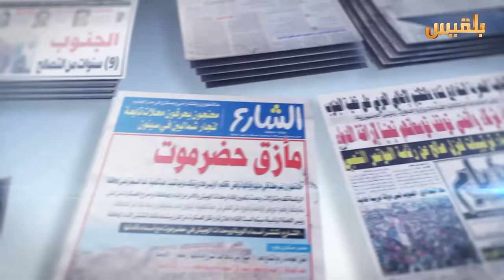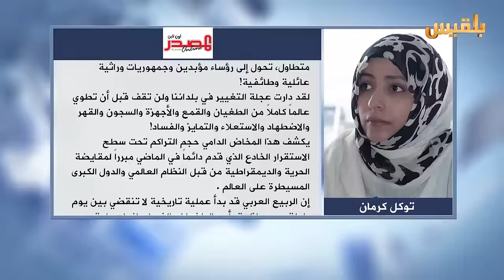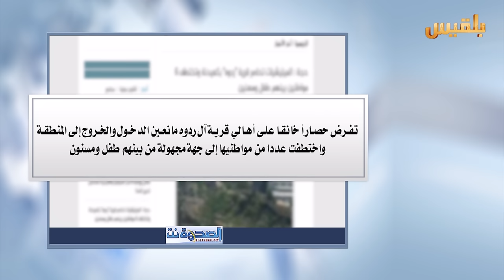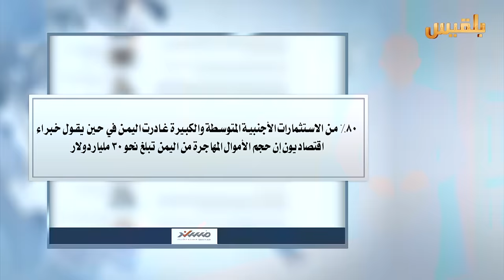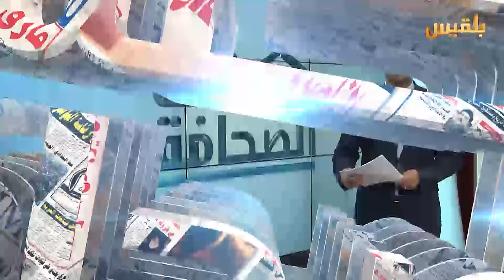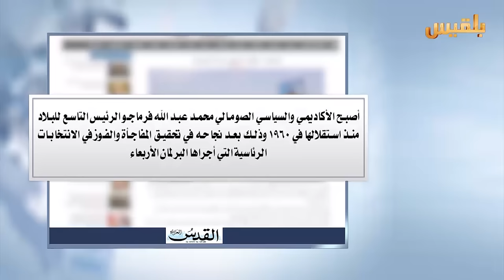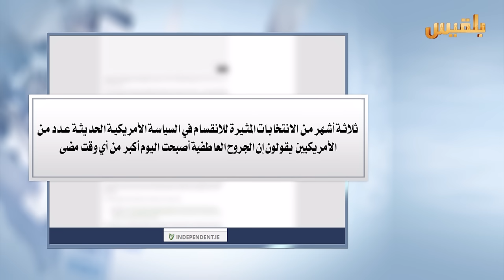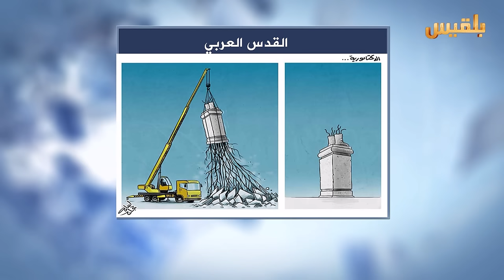كشك الصحافة | 9 - 2 - 2017 | تقديم : سالم باحمران